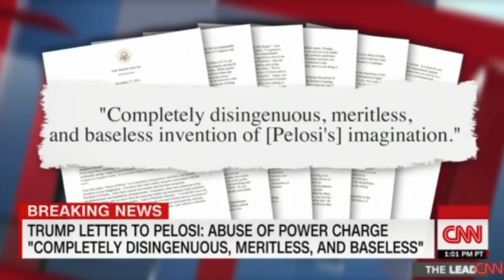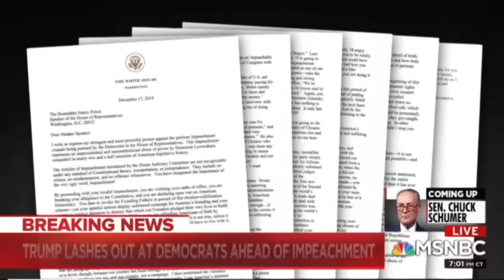Impeachment Doesn't Mean What You Think | Tim Black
President Donald Trump is expected to be impeached on Wednesday by the Democratic-led House of Representatives for obstruction of Congress and abuse of power related to his dealings with Ukraine.